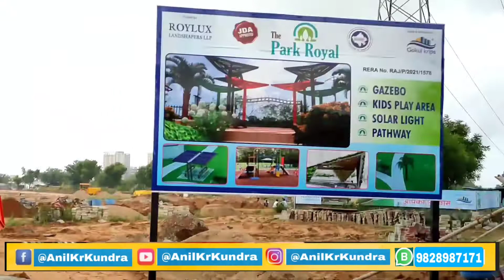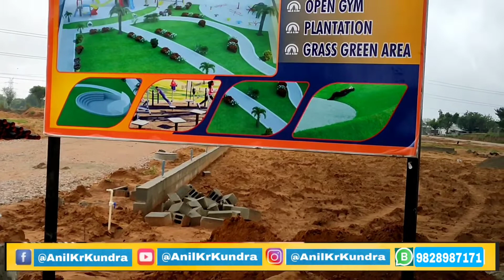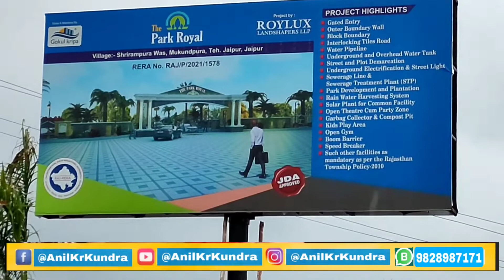THE PARK ROYAL Near By RAWAT PUBLIC SCHOOL BHANKROTA JAIPUR JDA PLOT 9828987171By Gokul Kripa Group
मानसरोवर में सेक्टर रोड का काम हुआ चालू

अपना घर या विला बनवाये हमसे हमे कॉल करे।

आपको नीचे लिंक दिया गया है दोस्तो आप जरूर फॉर्म भरे नाम पता और आपको मेरी टीम की तरफ से कॉल किया जायेगा । आप फॉर्म भरोगे तब आपको और पता लग जायेगा।
मेरे साथ मे बिज़नेस करने का मौका।

Business Opportunity/Advise / Jaipur Real Estate Updates/

link-1

अधिक जानकारी एवं साइट विजिट एवम मीटिंग करने के लिए कॉल या व्हाट्सएप मैसेज ड्रॉप करे।

(Abhimanyu Residency 04Dec.2020)

KundraGroupOfCompany(अपना घर ऑफिस होटल रेस्टोरेंट यूनिवर्सिटी स्कूल हॉस्पिटल फार्म हाउस मॉल यंहा पे सभी तरह के भवन निर्माण किया जाता है।)
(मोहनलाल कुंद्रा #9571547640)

THE RING AVENUE
Park Details Video 13July2020

Full Details Video
The Ring Avenue
23May2020

Project Lunching Time
The Ring Avenue
16Nov2019

🛣🛣 *Ring Road बनता जा रहा है जयपुर शहर की प्राईम लोकेशन* 🛣🛣  ।
👉 *दिल्ली, आगरा, भरतपुर -जयपुर के बीच दो घंटे में पुरा होगा सफर*
👉 *महेन्र्दा सेज जहां नामी आईटी कंपनियां कार्यरत हैं*
👉 *New SMS Hospital, Mahatma Gandhi Hospital*
👉 *St.Andslem School, KD Public And Homeopathy University*
👉 *Sitapura Ind. Area, Mahindra Sez, Ring Road Development, Near Fase Metro*
👉 *Ring Road के प्रोजेक्ट पर मिलेगा 10 गुना रिटर्न*

🎁 *TITLE*
*JDA & RERA* Approved

Friends I'm very happy to Announce that  By The Grace of God and your Blessings  We got a Great Success in last *18 township's* in just *8* Year's 🏠"

*Our Provided amenities are*..

➡ *डामर रोड*,
➡ *बिजली, गेटेड एंट्री*
➡ *सुसज्जित पार्क*⛳, *खेल का मैदान , ओपन जिम*
➡ *वाटर हारवेस्टिंग, रोड लाइट*
➡ *अंडर ग्राउंड वाटर पाइप लाइन, पानी की टंकी*
➡ *24 घंटे सिक्योरिटी, शांत वातावरण*

✌🏻 *इससे ज्यादा सुविधा आपको विजिट करने पे पता लगेगी*

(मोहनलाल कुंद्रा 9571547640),